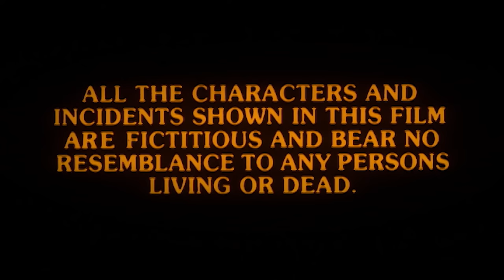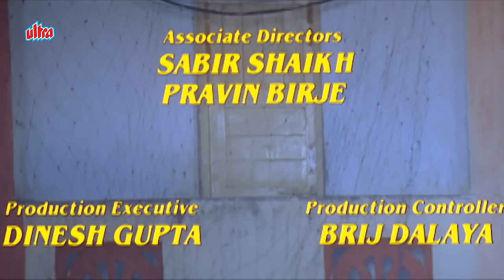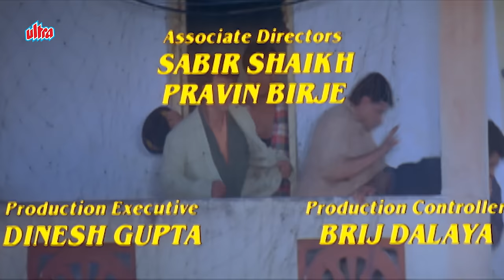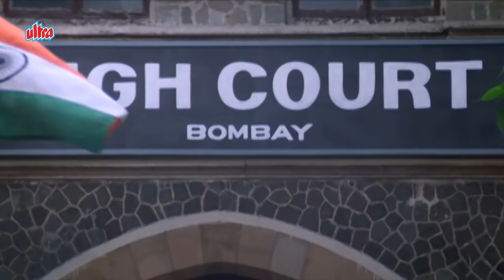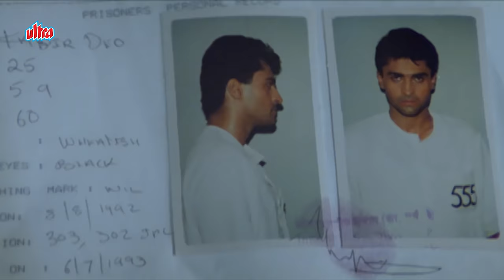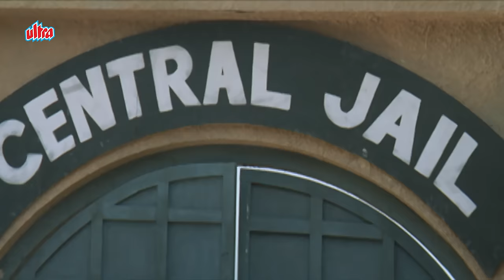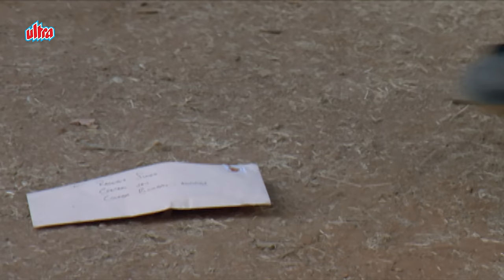Army Full Movie 4K | Shah Rukh Khan | Sridevi | Danny Denzongpa | आर्मी | Hindi Action मूवी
Film: Army

Watch Superhit Bollywood Movie "Army" (1996)
Starring: Sridevi, Shahrukh Khan, Danny Denzongpa, Sudesh Berry, Mohnish Behl, Ronit Roy, Ravi Kishan, Harish Kumar, Aashif Sheikh, Ashok Saraf, Kiran Kumar, Tinnu Anand, Kanchan, Neelam Mehra, Raymon Singh, Vikas Anand, Arun Bakshi, Dinesh Hingoo, Naushaad Abbas
Director : Raam Shetty
Writer :  Anees Bazmee
Producer : Mukul Anand, Nitin Manmohan.

Plot: Newly-wed Arjun, an army man, is brutally killed by Naagraj, a gangster. His wife, Geeta, determined to avenge her husband, raises an army of dedicated young men to kill Naagraj.